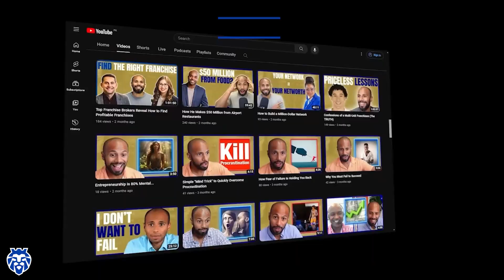How This Cleaning Business Changed The Game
Image One has an interesting take on the cleaning industry.

Which has help them drastically disrupt the industry.

Ready to Build Your Empire?

🚀 Franchise Buyers Academy: Speed up your journey with our step-by-step mini-course.

✅ Apply for Personalized Consulting: Work directly with Tariq’s elite team for tailored guidance to build your franchise empire.

Free Resources to Get You Started:

🤑 5 Low-Cost Businesses That Make $1 Million: Learn about affordable franchises with high returns.

📚 FREE Franchising Masterclass: Gain deep insights into franchising to pave your path to success. Access Now

📘 FREE StarterKit - Zero to Profitable Franchise in Less Than 12 Months: Start fast in the franchising world.

Stay Informed with Our Latest Insights:

🎧 The Franchise Empire Show Podcast: Tune into expert interviews and discussions on franchising. Listen Now